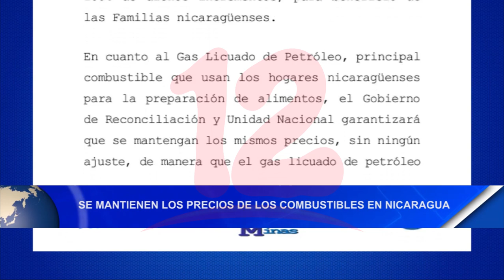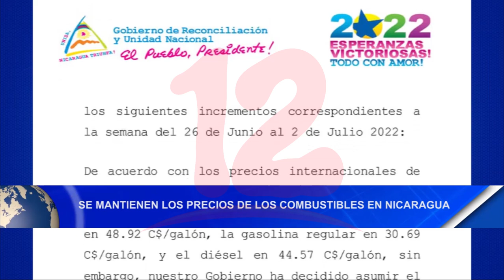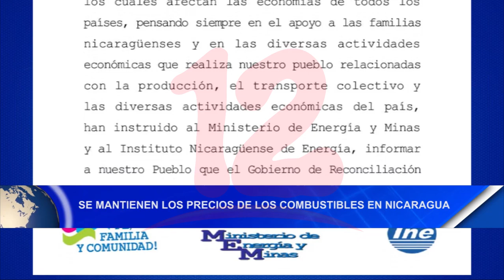Se mantienen los precios de los combustibles en Ncaragua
Noticias12Nicaragua Se mantienen los precios de los combustibles en Ncaragua.